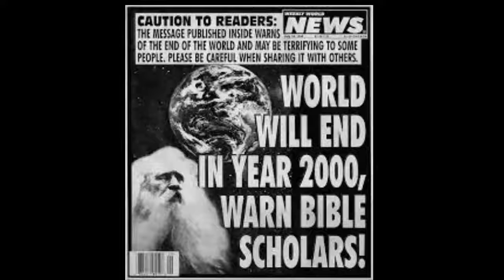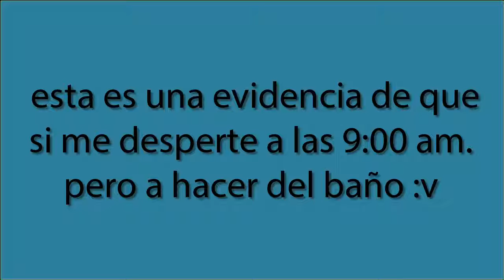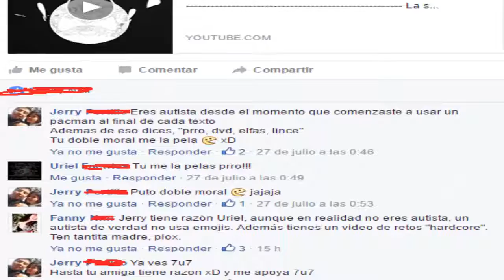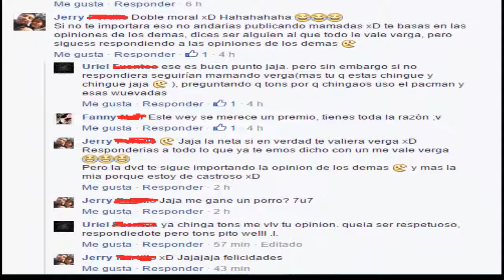¡¡OTRO FIN DEL MUNDO!! | y mi doble moral .l.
Otro fin del mundo que nos la pela :v
y yo sigo con mi "doble moral" .l.